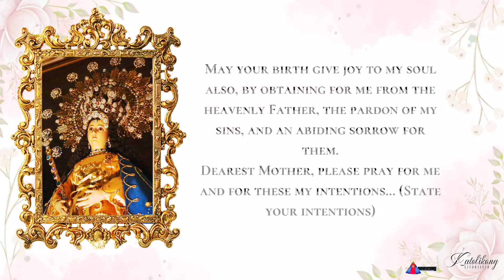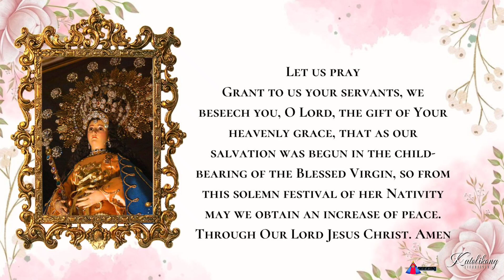Novena for the Nativity of Our Lady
Day 1